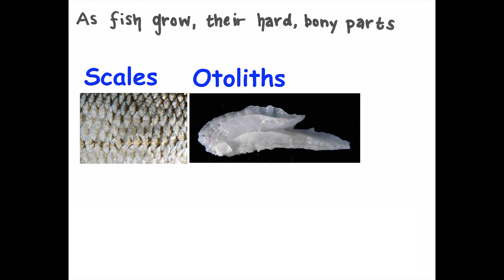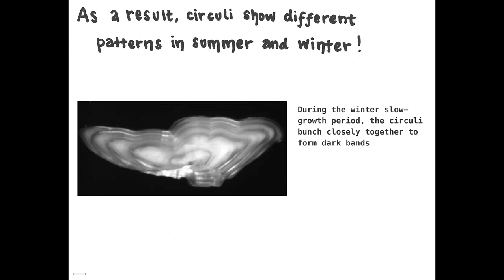How Old is That Fish?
A quick introduction to how and why we age fish.